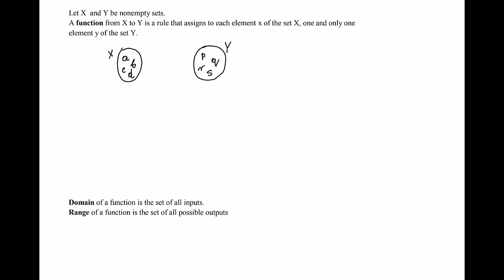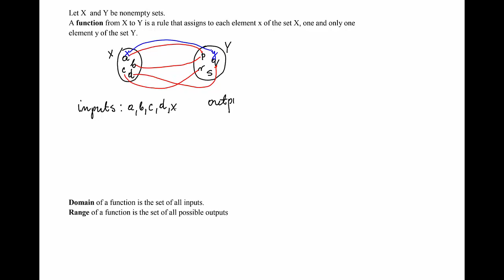Function definition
Created by Prof. Anna Wlodarczyk-Meziani, Florida International University